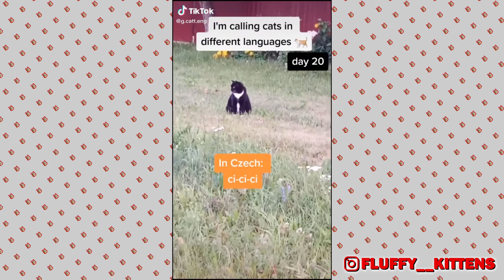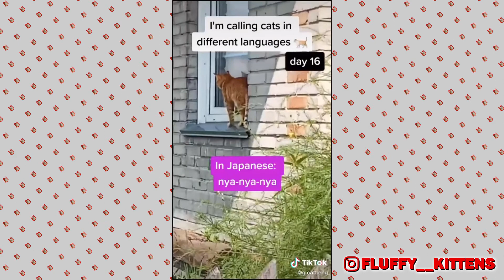These are some things my cat does that just don't make sense... (TikTok compilation 🐱)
Hello my cat fam! 😻
After a short pause we have here another video! 📸  Let me know how you liked it and what would you like to see in the next video in the comment section down below 🖤 I hope you enjoy this video the same way I did while editing. Have an awesome day 🖤